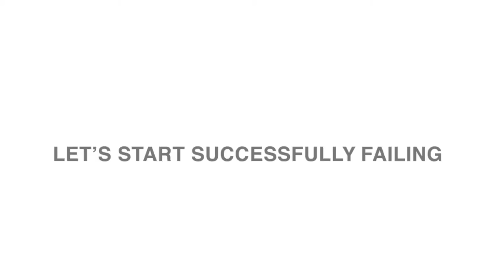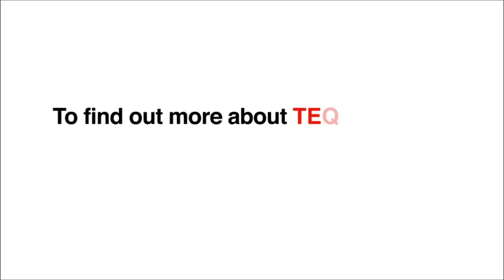Let's start successfully failing: Dr Niamh Shaw at TEDxUCD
Dr Niamh Shaw is the 2014 Artist in Residence at the CIT Blackrock Castle Observatory, Cork, whose TEDxUCD 2014 talk is entitled 'Let's Start Successfully Failing'.

Failure, which is defined loosely as 'a lack of success', is a necessary part of innovation, creative thought and eureka moments and failures are outcomes of ultimate success.  Yet, in life and in research, we rarely share our failures, we share the destination, but rarely the journey.

In her TEDxUCD talk Dr Niamh Shaw discusses what is failure and what is success.

Dr Niamh Shaw, a performer, scientist and engineer, is passionate about awakening people's curiosity. Niamh, a University College Dublin (UCD) graduate was a full-time academic and published author in peer-reviewed journals before embarking on a career which merges science, art, technology and humanity.

She is currently the 2014 Artist in Residence at the CIT Blackrock Castle Observatory, Cork. She was recently awarded Science Foundation Ireland funding (in association with CIT Blackrock Castle Observatory and the European Space Education Resource Office (ESERO) Ireland) to produce a performance piece, To Space, Perchance to Dream, to highlight Ireland's involvement in the space industry and associated STEM careers.

She regularly contributes on national TV, radio, press and podcasts, on popular science/tech related topics and hosts/facilitates panel discussions, workshops, or Q&A events and speaks publicly on all things curious.

With over 11 years' experience in improvisation, Niamh has performed with The Craic Pack Comedy Improv, The Cardinals, Snatch Comedy, Cork, and The Second City, Los Angeles. She now brings these improv skills to scientists and academics as part of Straight Talking Science, a specialised communications workshop to enhance public engagement skills in association with UCD Science Expression and The Gaiety School of Acting.

She co-founded the science art collaboration TATSOI, maker of That's About The Size Of It and IN SIGHT OF EUREKA as part of an artist in residency at 2013 Festival of Curiosity. She was in addition company member of the multi-disciplinary theatre company ANU productions, where she devised and performed in their work including the award winning Laundry & Worlds End Lane.

She is a member of Engineers Ireland and the Institute of Physics. She is curious, always and embraces failure every day.